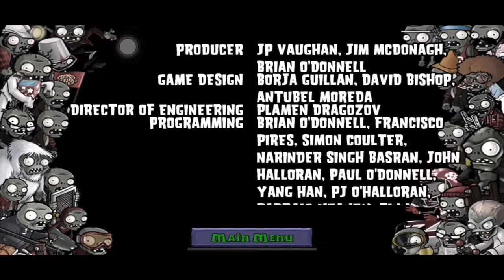THE SUBURBAN ALMANAC Plants vs. Zombies Gameplay Night Level 4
In Plants vs. Zombies, players place different types of plants and fungi, each with their own unique offensive or defensive capabilities, around a house, in order to stop a horde of zombies from reaching their house. The playing field is divided into 5 to 6 horizontal lanes, and with rare exceptions, a zombie will only move towards the player's house along one lane (the main exception is if it has bitten a garlic, causing it to move to another lane). Planting costs "sun", which can be gathered for free (albeit slowly) during daytime levels and by planting certain plants or fungi. Most plants can only attack or defend against zombies in the lane they are planted in. In later levels, players can purchase upgrades with different offensive and defensive abilities.

The game uses several different level types and layouts. The game starts out in a front yard and progresses to nighttime levels, where the gameplay is more challenging without any replenishing sun unless specific plants are used. Other levels feature the backyard, with a pool added. The final levels are nighttime pool levels (where fog fills the right half of the screen except when specific plants are used), a lightning storm level in pitch black (except when illuminated by occasional flashes of lightning), and rooftop levels (on the final level, the player must face a huge robot operated by a mad scientist zombie known as Dr. Zomboss). At set points throughout the game, the player is either warned through a letter by zombies or addressed by Crazy Dave to prepare for an ambush, where the game takes on a bowling style, using Wall-nuts to bowl down zombies, or a modified version of regular levels, where random plant types come upon a small selection, and the player can use the plants without spending sun.

The player starts with a limited number of seed pack types and seed pack slots that they can use during most levels. The number of slots can be increased through purchases with in-game money. At the start of a level, the player is shown the various types of zombies to expect and given the opportunity to select which seed packs to take into the level. Several plants are nocturnal, such as mushrooms, having a lower sunlight cost, and are ideal for nighttime levels. Certain plants are highly effective against specific types of zombies, such as the Magnet-shroom, which can remove metallic items from a zombie, such as helmets, buckets, ladders, and pogo sticks.

The zombies also come in a number of types that have different attributes, in particular, speed, damage tolerance, and abilities. Zombies include those wearing makeshift armor, those who can jump or fly over plants, and a dancing zombie able to summon other zombies from the ground. At various points, the player will be inundated with a huge wave of zombies.

If a zombie reaches the end of a lane, a lawnmower will shoot forward and destroy all the zombies in that lane. However, if a zombie reaches the end of that same lane for a second time, it will reach the player's house. When this happens, the music changes and the other plants and zombies stop moving while that zombie enters the house. Crunching sounds will be heard, accompanied by a scream and a message saying "The zombies ate your brains!" The game will then end and display the Game Over dialog box along with an option to return to main menu at the upper-right side of the screen.

The adventure mode consists of 5 different areas and 50 different area levels (each area contains 10 levels). they are shown with the area number first, followed by the level number (i.e 1-10) in the game. Each level in this mode has a certain amount of flags and one final wave. The adventure mode is the first game mode and is also the main mode. Mini-games are unlocked from here.

Mini-games are unlocked during the adventure mode and are mostly for fun. Some of the minigames are inspired by earlier PopCap games.

Puzzles consist of 18 levels from 2 different "modes", Vasebreaker, where you break vases that either contains a plant seed or a zombie, and I, Zombie, where you create zombies to destroy cardboard cutouts of plants.

Survival is the second largest game mode in Plants vs Zombies. It involves two difficulties as hard and normal and also has different areas. Each normal round has 5 flags and each hard round has 10 flags. It also has an endless streak level as the final level. Survival is the last game mode in the game itself.

The game also features a Zen Garden, where players can care for plants they previously purchased from Crazy Dave's Twiddlydinkies. Players can also buy other Zen Garden areas for different plants. Fertilizer, water, and bug spray are necessary for a plant to grow. Plants will only grow when the game has been running for enough time.